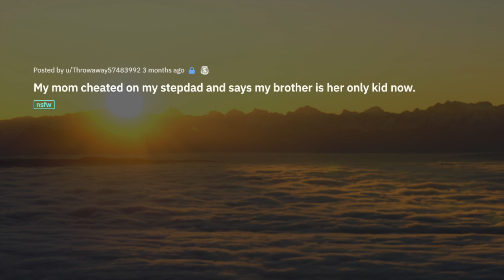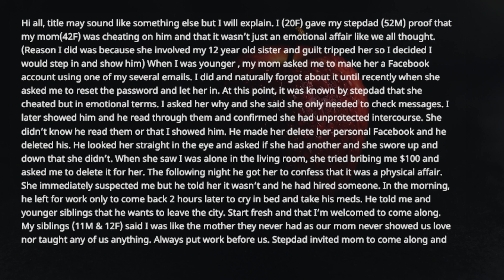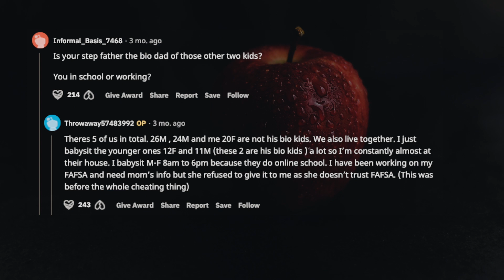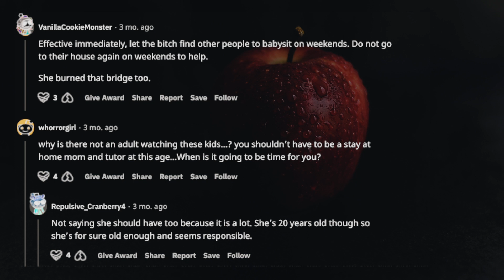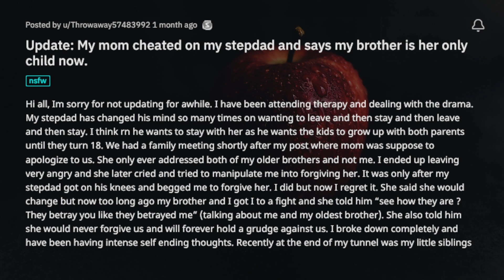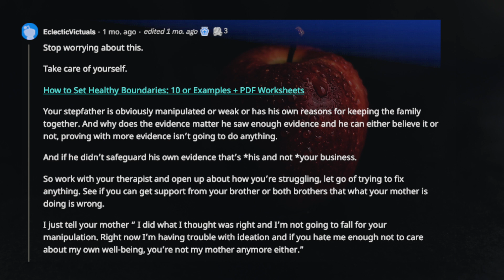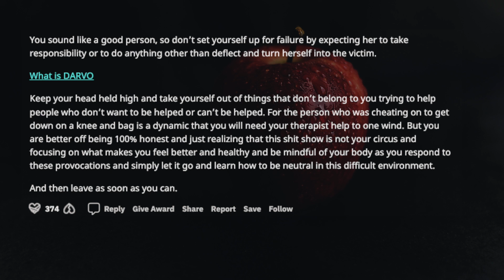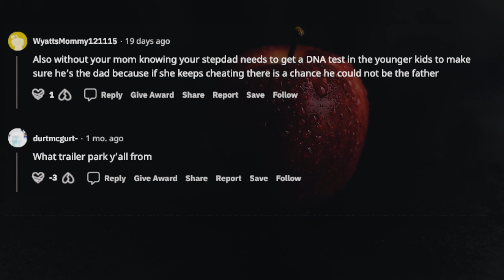TBC 1095 My mom cheated on my stepdad and says my brother is her only child now |Reddit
Hi all, the title may sound like something else but I will explain. I (20F) gave my stepdad (52M) proof that my mom(42F) was cheating on him and that it wasn’t just an emotional affair like we all thought. (Reason I did it was because she involved my 12 year old sister and guilt tripped her so I decided I would step in and show him) When I was younger , my mom asked me to make her a Facebook account using one of my several emails. I did and naturally forgot about it until recently when she asked me to reset the password and let her in. At this point, it was known by stepdad that she cheated but in emotional terms. I asked her why and she said she only needed to check messages. I later showed him and he read through them and confirmed she had unprotected intercourse. She didn’t know he read them or that I showed him. He made her delete her personal Facebook and he deleted his.

links to this story & timestamps:

0:17  My mom cheated on my stepdad and says my brother is her only kid now.

7:40 Update: My mom cheated on my stepdad and says my brother is her only child now.